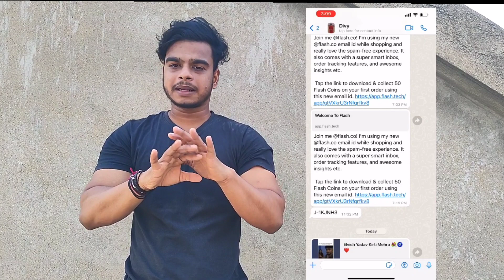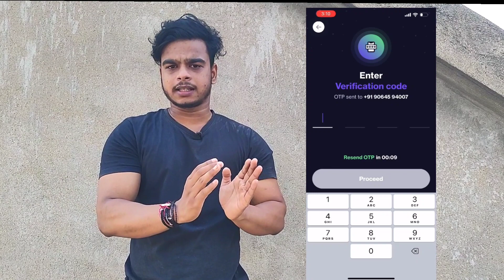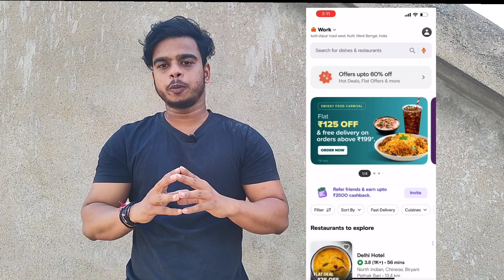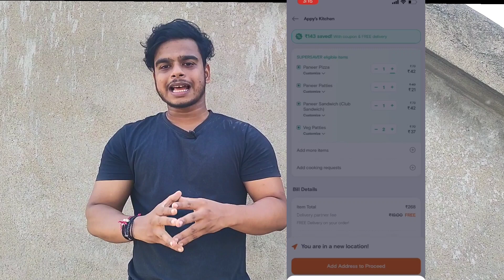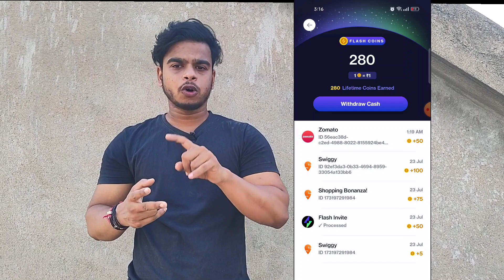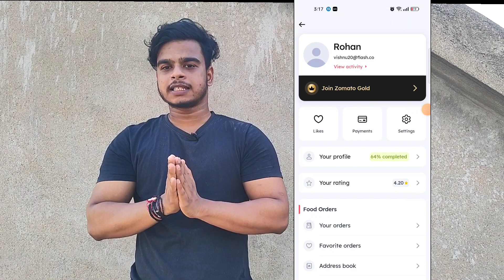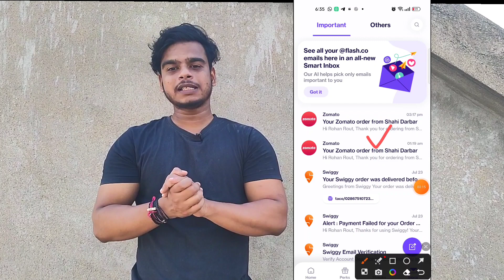Biggest Swiggy Loot Free 300+ Food + Extra 100 Cashback , Flash App New Bug Zomato Swiggy bug